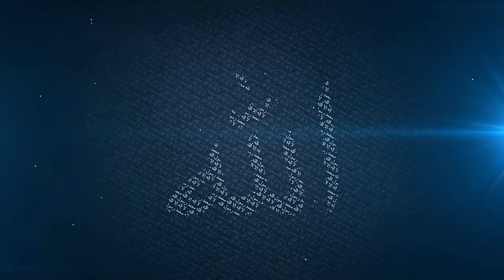Miracles of Smiling - Mufti Menk